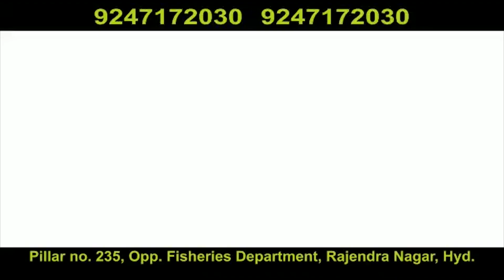Covid-19: Telangana records 945 new Positive cases, on Tuesday June 30-06-20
Covid-19: Telangana records 945 new Positive cases on Tuesday June 30-06-20|Hyderabad|Must Watch|KBN URDU NEWS CHANNEL HYD|For More W